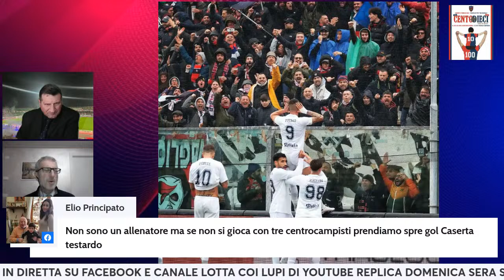POST PARTITA COSENZA-SAMPDORIA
POST PARTIA COSENZA-COMO